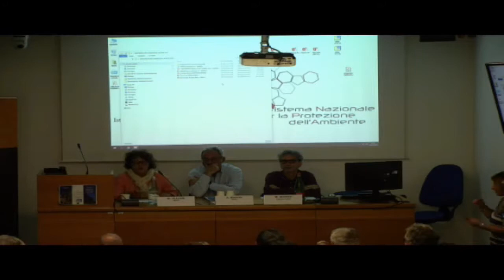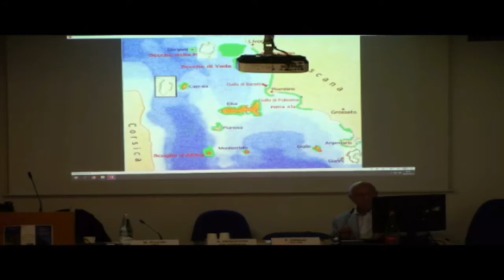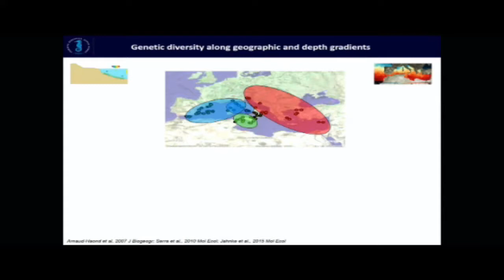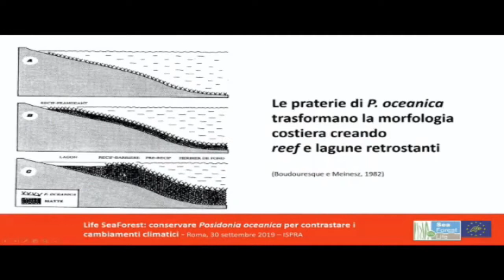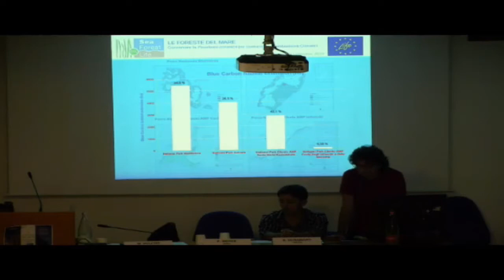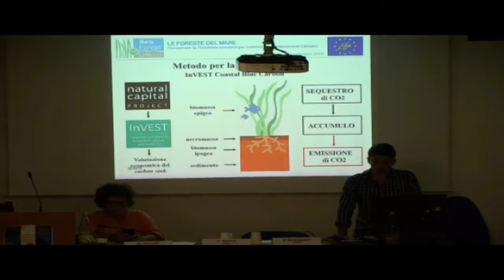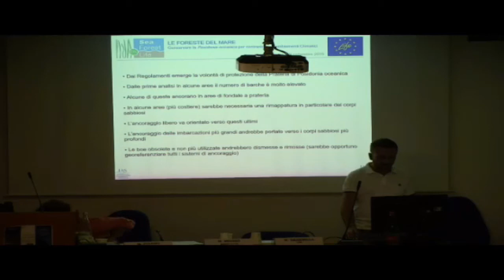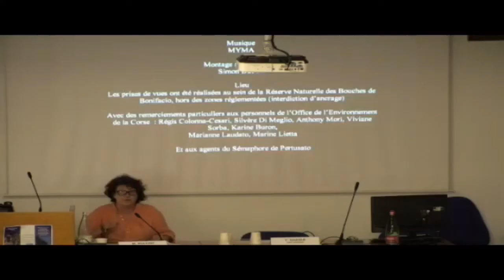Sea Forest LIFE - Le Foreste del Mare - I parte